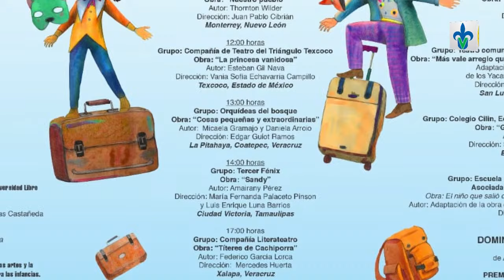Copia de Escenaria Radio - 15 de Mayo de 2024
Esta noche en ESCENARIA  :):

"Chicos y chicas a escena" Festival Nacional de Teatro hecho con niños
con Mercedes Huerta

 “La máquina de hacer teatro”
con Daniel Hurtado

“Apología” unipersonal basado en Apología de Sócrates de Platón.
con Aureliano Castillo

ESCENARIA :):  Radio Show Live se transmite en vivo, por el 90.5 FM a través de Radio universidad Veracruzana, así como por las páginas de Facebook de Escenaria, Informedia, NV Periodismo de Investigación y Radio Uv entre otras, con el fin de dar difusión a la actividad teatral estatal y nacional